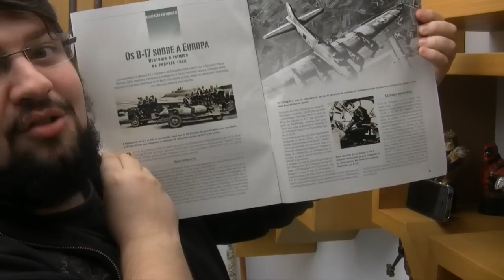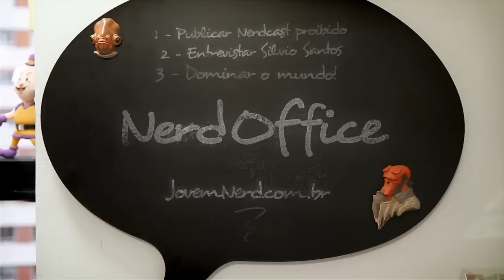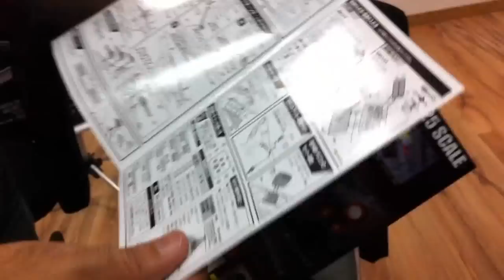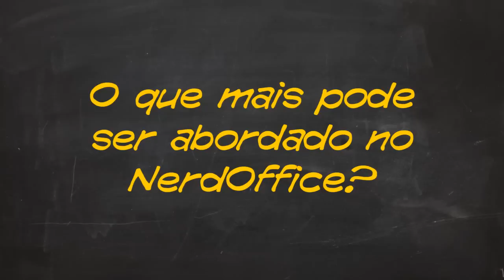Vader, Obama, Yamato e Lanterna Verde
Pausa de 20 minutos para um cafezinho e alguma diversão neste dia chato. No NerdOffice desta semana:

Mamilos!

Pergunta da semana: "O que nós merecemos ganhar no aniversário do Jovem Nerd?" CONFIRA OS OUTROS CANAIS DO JOVEM NERD